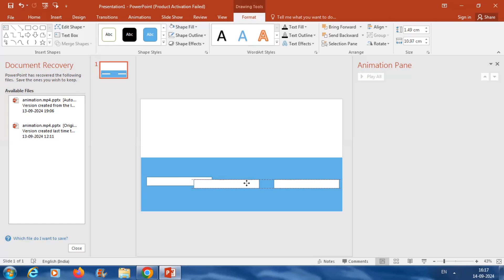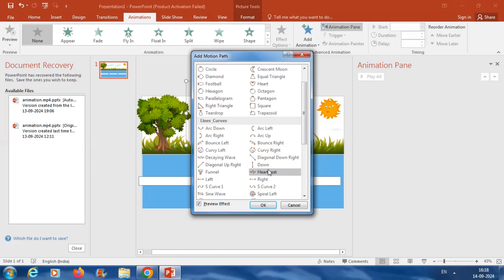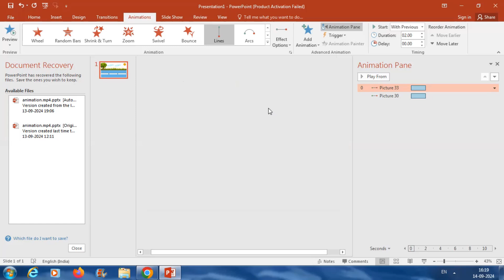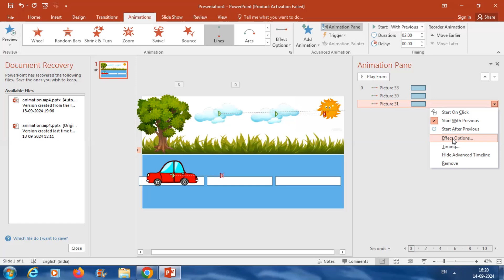Create a CAR ANIMATION in PowerPoint in 2024! (Step-by-Step Tutorial)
Welcome to our step-by-step tutorial on how to create a stunning car animation in PowerPoint for 2024!

 In this video, we will guide you through the entire process, from setting up your slides to bringing your car animation to life. Whether you're a beginner or have some experience with PowerPoint, this tutorial is designed to help you master the art of animation with ease.